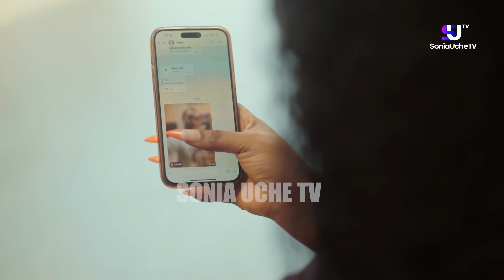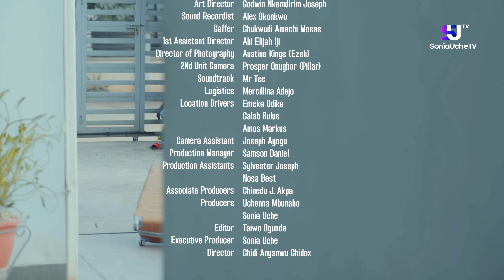EX AND WHY - SONIA UCHE, BRYAN OKWARA, PRECIOUS AKAEZE, THELMA CHUKWUNWEM 2024 FULL NIGERIAN MOVIE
This movie is must watch for all the singles...very educative and emotional
Starring : SONIA UCHE, BRYAN OKWARA, PRECIOUS AKAEZE, THELMA CHUKWUNWEM